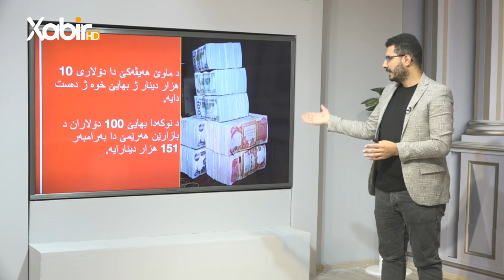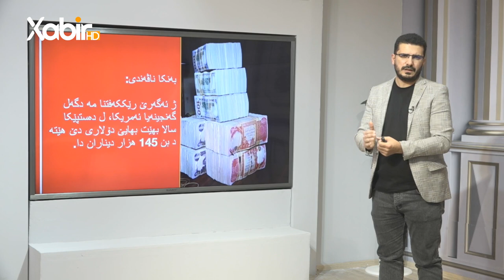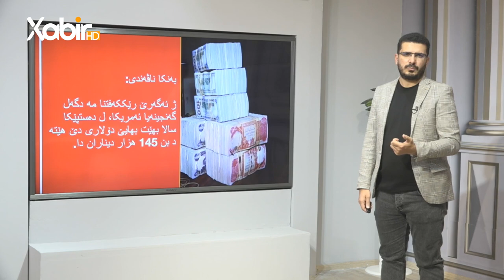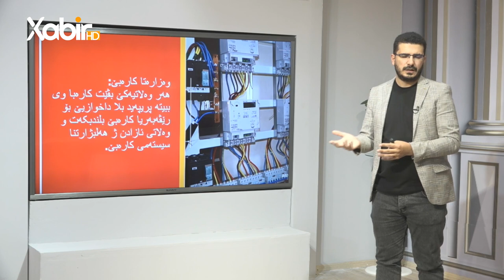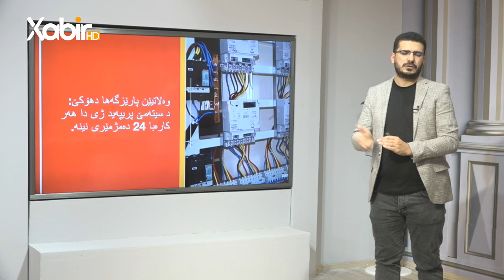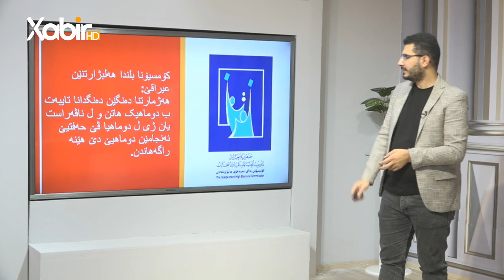گولشەن | مێهڤان عثمان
بەرنامێ: گولشەن
ژپێشکێشکرنا: مێهڤان عثمان
ـــ
هەمى ئەکوانتێن دەزگەهێ خابیر